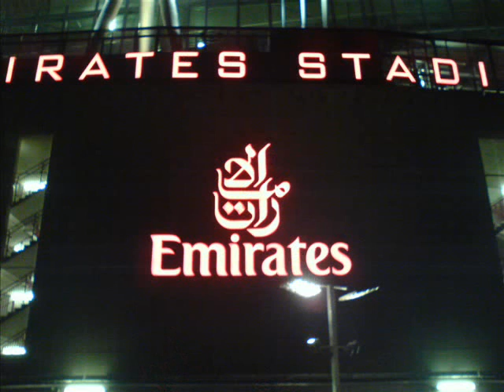Arsenal Football Club 2008-2009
Song: Journey Never Walk Away
Album: Revelations
Pics: Arsenal.com